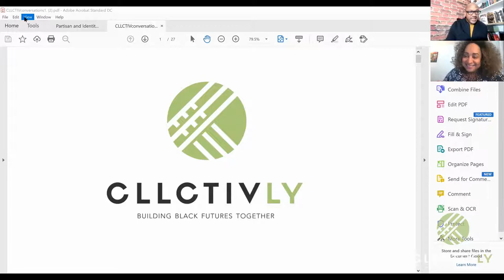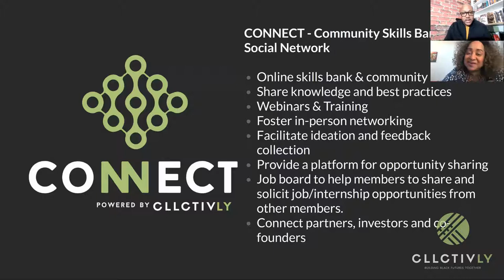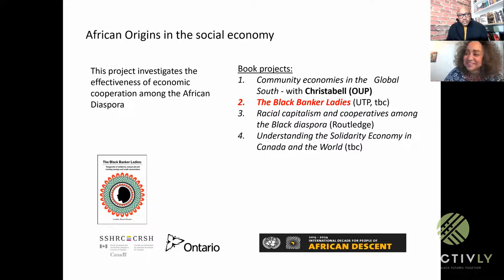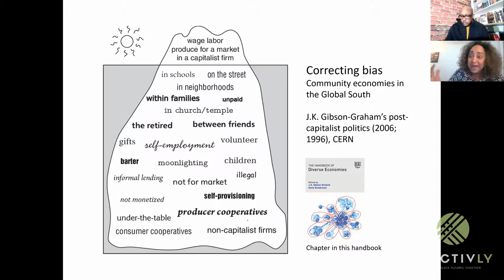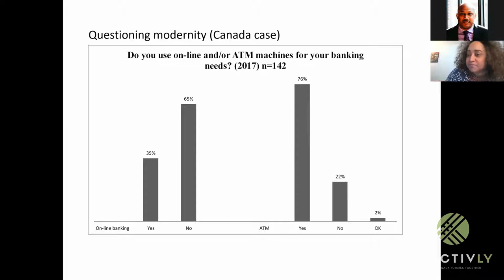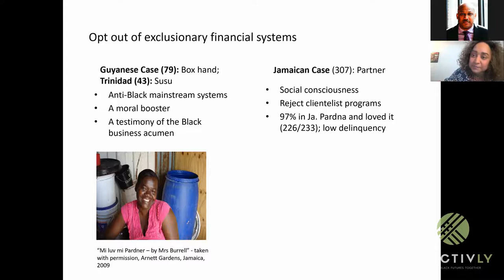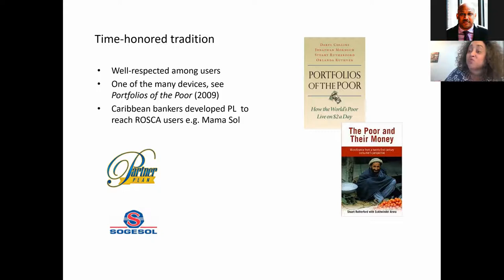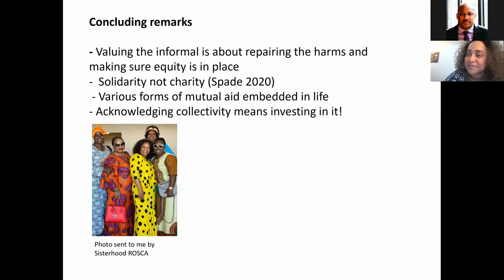The Black Social Economy: The African Diaspora Experience in Solidarity Economics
CLLCTIVLY is excited to launch CLLCTIV CONVERSATIONS, with our first guest, Dr. Caroline Hossein, award-winning economist, professor, and author of The Black Social Economy in the Americas: Exploring Diverse Community-Based Markets.

Mutual-aid, collaboration, and self-help have been cornerstones of the African world for generations. Baltimore also has a long history of self-help, W.E.B. Dubois wrote about the Galilean Fishermen, a benevolent society that was founded here and incorporated in 1869 and became one of the largest African American organizations with over 5,000 members in Maryland by 1890.

Join us as we learn more about the history of collectives throughout the African world with Dr. Hossein.

Caroline Shenaz Hossein is Associate Professor of Business & Society in the Department of Social Science at York University in Toronto, Canada. She is the Founder of the Diverse Solidarity Economies (DiSE) Collective; Author of award-winning Politicized Microfinance: Money, power and violence in the Black Americas (University of Toronto Press, 2016); co-author of Business & Society: A Critical Introduction (Zed, 2017) and editor of The Black Social Economy in the Americas: Exploring Diverse Community-Based Alternative Markets (Palgrave Macmillan, forthcoming 2018). She is founder of the Diverse Solidarity Economies Collective made up of 20+ Black and racialized feminist leaders.